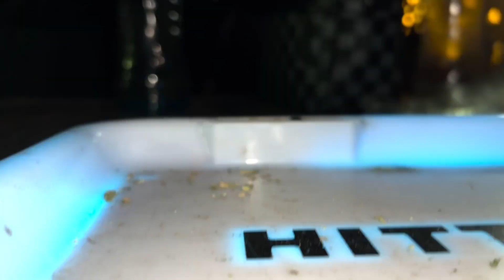BIENVENIDOS A CARMESI X LA MANADA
CARMESÍ

1.EL GALLETAS -  DAVID BERNAL
2.X6 - SEBASTIAN ROMERO
3.CUIDAD ROJA - LOS ASTORGA‘S
4.NO ME IMPORTA MORIR - NIÑO DE SONORA
5.DESDE CERO - ALFREDO GONZALES
6.LA LINEA - DAVID BERNAL X SAUL ROBLES X CHRISTIAN ORTEGA
7.ACTO UNO - DAVID BERNAL X SEBASTIAN ROMERO X  LOS  ASTORGA‘S X NIÑO DE SONORA
8.CN2 - DAVID BERNAL X RAMON GALVEZ
9.LOS CHIKIMAFIA - DAVID BERNAL X ALFREDO GONZALES X SEBASTIAN ROMERO
10.CUERNO DE ORO - DAVID BERNAL X SEBASTIAN ROMERO X LOS ASTORGA‘S X NIÑO DE SONORA
11.CENICITA BLANCA - DAVID BERNAL X CHRISTIAN ORTEGA X SEBASTIAN ROMERO
12.BILLETES AZULES - DAVID BERNAL X NIÑO DE SONORA X SEBASTIAN ROMERO X LOS ASTORGA‘S X ALFREDO GONZALES